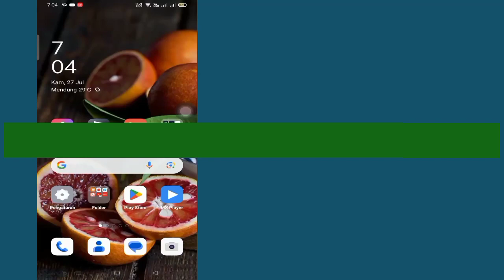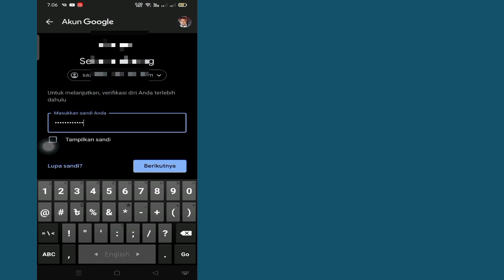Cara Ganti Password Akun Gmail (Update 2023)|Lihat Gmail id Password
Di Video Ini Saya Akan Menunjukkan Cara Mengganti Password Akun Gmail (Update 2023)|Saya Akan Menunjukkan Proses Yang Paling Mudah Untuk Melihat Password Gmail id

Jadi Tonton Video Lengkapnya Tanpa Di Skip Untuk Pelajari 2 Cara Ganti Password Akun Gmail (Update 2023)